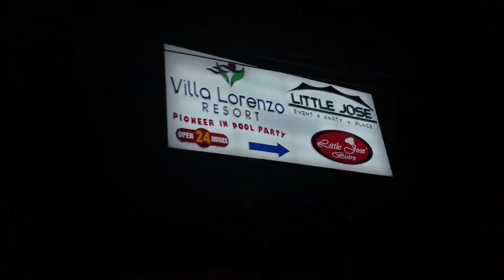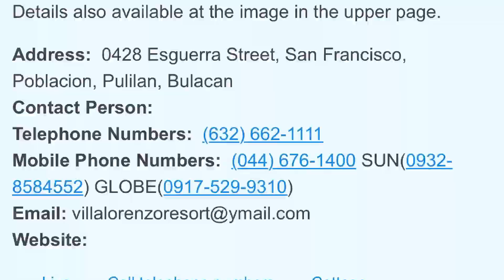VILLA LORENZO RESORT 2019// WORTH TO VISIT